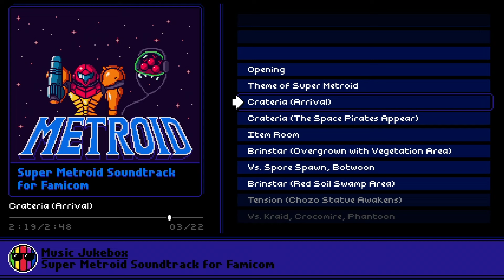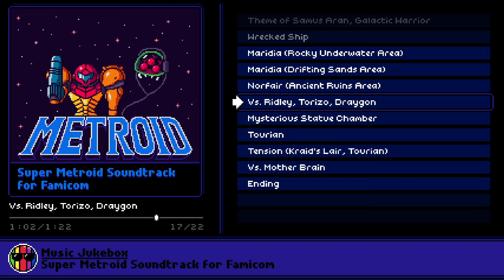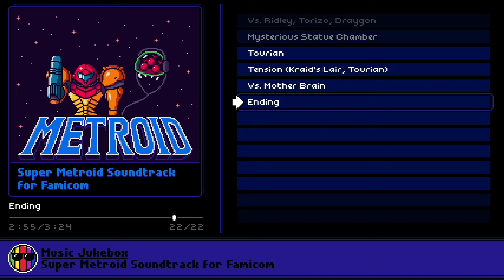Super Metroid Soundtrack 8-bit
0:00 Opening
1:46 Theme of Super Metroid
5:13 Crateria (Arrival)
8:02 Crateria (The Space Pirates Appear)
11:40 Item Room
12:37 Brinstar (Overgrown with Vegetation Area)
16:09 Vs. Spore Spawn, Botwoon
18:23 Brinstar (Red Soil Swamp Area)
22:48 Tension (Chozo Statue Awakens)
24:04 Vs. Kraid, Crocomire, Phantoon
25:05 Norfair (Hot Lava Area)
27:26 Theme of Samus Aran, Galactic Warrior
31:24 Wrecked Ship
36:00 Maridia (Rocky Underwater Area)
38:42 Maridia (Driftings Sands Area)
42:43 Norfair (Ancient Ruins Area)
47:07 Vs. Ridley, Torizo, Draygon
48:31 Mysterious Statue Chamber
50:17 Tourian
54:10 Tension (Kraid's Lair, Tourian)
55:25 Vs. Mother Brain
57:46 Ending

There it is, the entire Super Metroid soundtrack covered with the 2A03 + VRC6 chips! Let me explain some stuff that you might want to know:

Where can I download the individual tracks?

What am I listening to?
The sounds you hear are from the 2A03 and VRC6 chips. 2A03 is the chip that the NES and Famicom use to create sound. VRC6 is an expansion chip made by Konami which allows for some extra sound channels. Unfortunately this expansion chip wasn't able to be used by the NES, only by the Famicom. So in short, you are listening to the Super Metroid Soundtrack as if it was played by a Famicom.

Is this what it could have sounded like on Famicom?
I'm not exactly clear on the specifics, but yes. The software I make this in (Famitracker) allows you to export the music in such a way that you can actually load it in Famicom emulators! I don't think this music could have played along with an actual game, seeing as I use some pretty big samples at times. These would have taken up too much space. I also added some fade-ins and stereo sound for a better listening experience. Neither of these two things are possible on the system, so they will sound a little bit different.

Is this what it would have sounded like on Famicom?
Probably not. Some of the techniques used here are pretty unconventional, such as making the volume of the triangle channel lower. I also tried to emulate the moody, atmospheric tone of the Super Metroid soundtrack, which is quite uncommon for NES/Famicom music. Chiptune is usually more punchy with it's sound design.

Why didn't you include some pieces?
Some of the pieces that are often considered 'part' of the soundtrack felt more like sound effects to me. For example, the Ceres Space Station one. I also think the Escape theme is more or less just the Boss Battle 1 theme with an alarm added. Same goes for the added rain sounds for Crateria (Arrival) and for the industrial sounds for the Wrecked Ship (Active)! I also didn't include the jingles.

Original Composers: Kenji Yamamoto & Minako Hamano

Chips used: 2A03 & VRC6

SOCIAL

OTHER

Please consider crediting me if you'd like to use this music in your works!

SPECIAL THANKS

Music made with j0CC-Famitracker. (Famitracker is made by jsf, 0CC-Famitacker is made by HertzDevil and j0CC-Famitracker is made by nyanpasu64)

The NES and Famicom are property of Nintendo. The soundchips for these systems are manufactured by Ricoh, Famicom, Namco Nintendo and Sunsoft.

Thanks to all of these people and companies for making this possible!